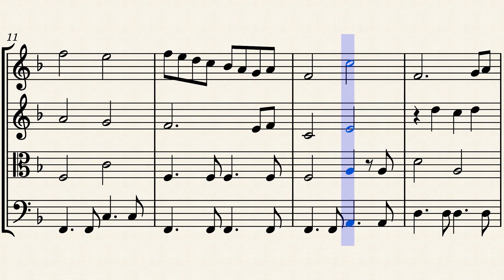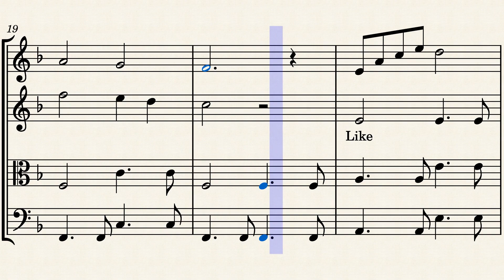Can't Help Falling In Love – Elvis Presley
Buenas a todos, el día de hoy les traigo un arreglo para cuarteto de cuerdas de este tan popular tema de Elvis Presley: Can't Help falling in love. Espero que les guste